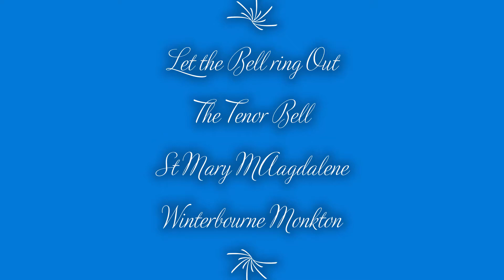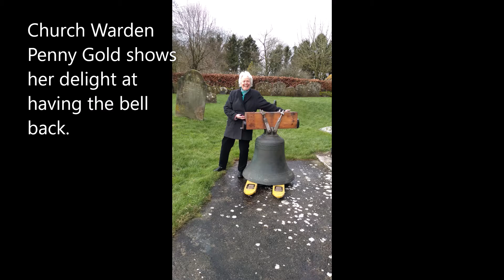Let The Bell Ring Out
The Tenor Bell  for the 17th century at Winterbourne Monkton is rehung with new headstock and fitted with a mechised chime- come celebrate its ringing out for the first time in many years